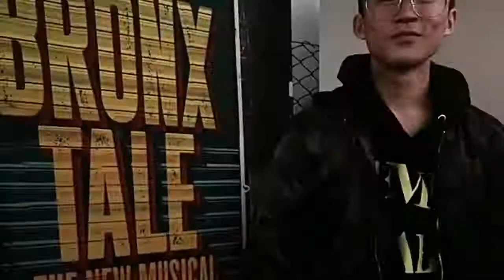2019 A Bronx Tale : Vista Peak Student Review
Broadway’s hit crowd-pleaser takes you to the stoops of the Bronx in the 1960s — where a young man is caught between the father he loves and the mob boss he’d love to be. Bursting with high-energy dance numbers and original doo-wop tunes from the songwriter of Beauty and the Beast — Alan Menken — A Bronx Tale is an unforgettable story of loyalty and family. Academy Award winner Robert De Niro and Tony® winner Jerry Zaks direct this streetwise musical based on Academy Award nominee Chazz Palminteri’s story that The New York Times hails as “A Critics’ Pick. The kind of tale that makes you laugh and cry.” “A combination of Jersey Boys and West Side Story” (amNewYork).